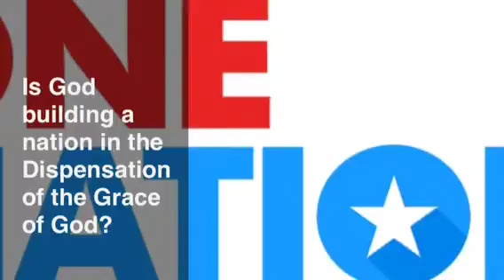What do you anticipate being obstacles or dangers that would imperil your ministry part 12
Two ways you can tell your Pastor does not belong in the pulpit is if he or she knows the different Gospels in their Bible and of they know if God is building a nation or His body today!